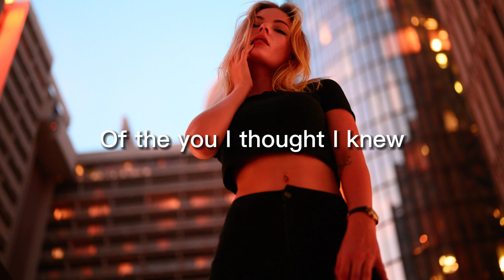Maazel and Danni Carra - Sundaze lyrics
Song : Maazel and Danni Carra - Sundaze lyrics

[Verse 1]
One by one the memories burn
What’s done is done, but I kept the hurt
In the dark, my mind’s your home
‘til time undoes and fills the holes

[Pre-Chorus]
Oh woah
The color’s been draining from my veins
Oh woah
Losing my sight in your sundaze

[Chorus]
Losing my sight
Losing my sight
Losing my sight
Losing my sight

[Verse 2]
Day by day, I watched you fade
Into the truth that you’ve been hiding
Leaving me blind my sun kept shining
I lost my heart within the maze
Of the you I thought I knew
Once beating red hot now stone cold blue
Maazel
Right Now
Maazel
MY EYES
Travis Scott
[Pre-Chorus]
Oh woah

[Chorus]
Losing my sight
Losing my sight
Losing my sight
Losing my sight

Chapters
0:00 Intro
0:50 Losing my sight, Losing my sight
1:36 Day by day, I watched you fade
2:04 Losing my sight in your sundaze